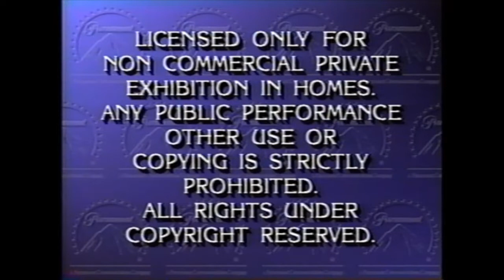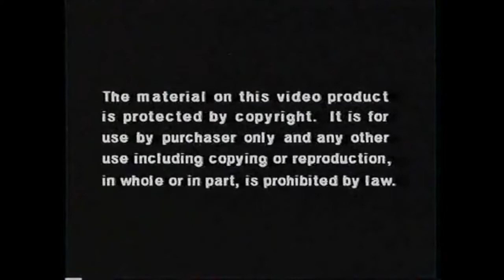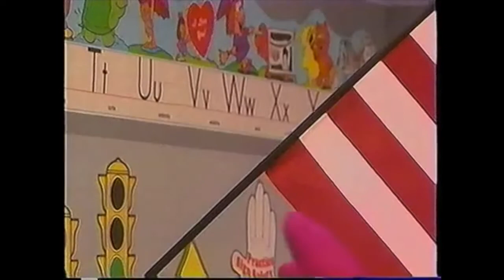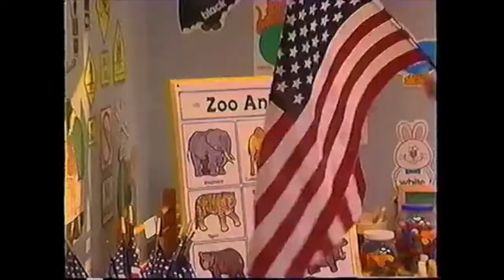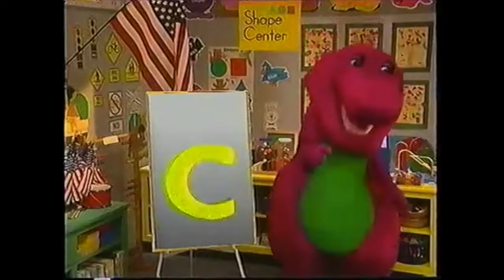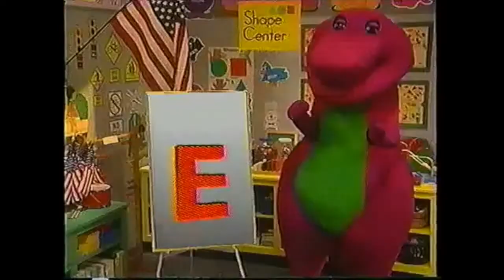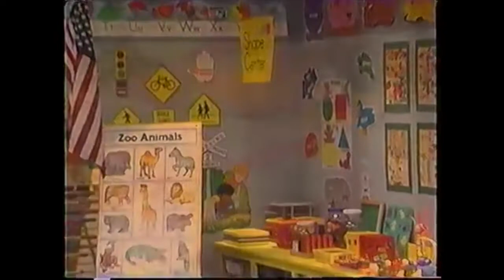Barney Goes to School (My Version)